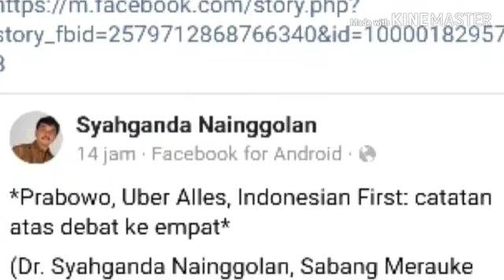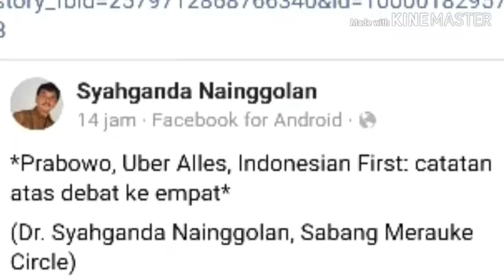INILAH PRABOWO;KEPENTINGAN BANGSA DI ATAS SEGALANYA;DEBAT CAPRES;TULISAN DR NAINGGOLAN;PILPRES 2019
Prabowo, Uber Alles, Indonesian First: catatan atas debat ke empat
(Dr. Syahganda Nainggolan, Sabang Merauke Circle)
Prabowo, "Uber Alles", Idonesia di atas segalanya, "Indonesian First", mengutamakan Indonesia. Tentu di bawah kekuasaan Allah.
Beberapa kawan2 menjapri saya bahwa malam ini kepuasaan mereka terhadap debat sudah tercapai, Prabowo top. Aslinya Prabowo yang tegas, tajam visioner terlihat nyata.
*the national core interest*
"National interest" alias kepentingan nasional adalah sangat penting alias inti dalam hubungan internasional. Juga dalam pertahanan bangsa. Namun, bagi Prabowo ada lagi yang lebih penting yakni inti daripada inti hubungan internasional dan pertahanan itu sendiri, yakni kedaulatan bangsa.
Investasi asing bukan berarti memberikan keleluasaan pelabuhan udara dan pelabuhan laut dikuasai asing.
(Kita tahu pelabuhan udara seperti Halim Perdana Kusuma dijadikan basis Kereta Cepat China, padahal Halim itu adalah pangkalan militer strategis. Begitu juga pengelolaan terminal2 pelabuhan hampir sepanjang 10 KM dermaga di Tanjung Priok dikuasai asing, meski Pelindo2 memayungi bisnis di sana).
Kedaulatan sebuah bangsa bukan ditunjukkan oleh jualan senyum antara pemimpin bangsa. Prabowo mengatakan bahwa senyum2 para diplomat memang merupakan kerja mereka. Tapi Prabowo tahu bahwa dalam pandangan negara tetangga dan pandangan komunitas diplomat dan jurnalis asing, negara kita hanyalah bangsa yang direndahkan, kita hanya bangsa konsumtif, penumpuk hutang, penikmat impor, miskin dlsb. "Indonesia is a nation of great potential, and will always be a potential", kata Prabowo, tentang isi kepala diplomat itu.
Kita hanya jadi bangsa besar dan kuat jika kita membangun negara kita sungguh2, kerja keras, bebas korupsi, kuat persenjataan, barulah negara2 lain bukan sekedar jualan senyum, tapi benar2 mendengar bangsa kita. Kita bukan sekedar "mak- comblang" alias menjadi penengah tanpa pengaruh, melainkan penengah yang bisa mengarahkan.
Prabowo telah tampil gagah malam ini. Debat dalam pengertian sesungguhnya adalah "substance, spontaneity and answer to tough questions". Secara substansi Prabowo sudah menjelaskan pandangan dia dari sisi ideologi, pertahanan bangsa yang kuat, hubungan luar negeri dan pemerintahan yang baik. Intinya ada dua, yakni kedaulatan bangsa dan pemerintahan yang bebas korupsi.
Gaya Prabowo di panggung juga benar2 jadi singa panggung. Gagah dan tajam. Tajam pikirannya, tajam lidahnya dan tajam matanya.
Wes wayahe, bangsa ini sudah menerima takdirnya menemukan pemimpin sejati. Prabowo uber alles, Indonesian first.